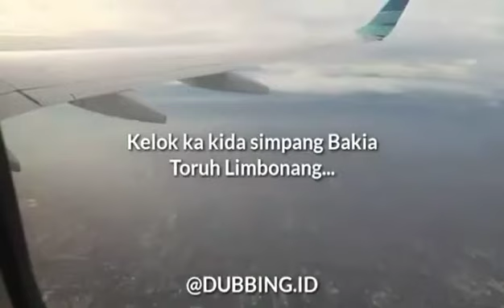Lagu minang mudik ampang godang nampak bona